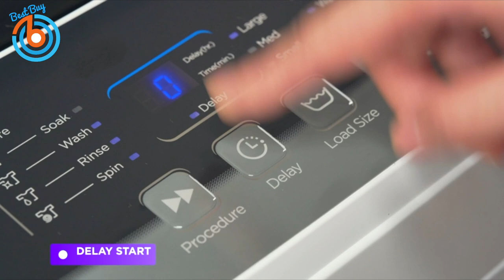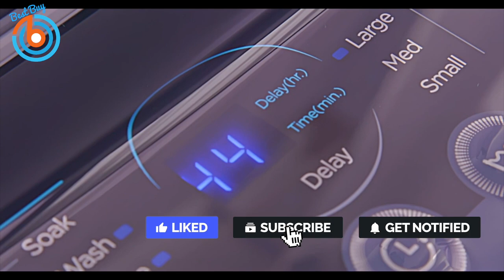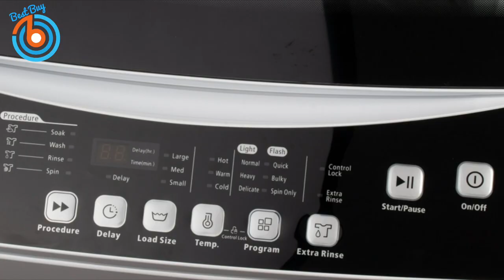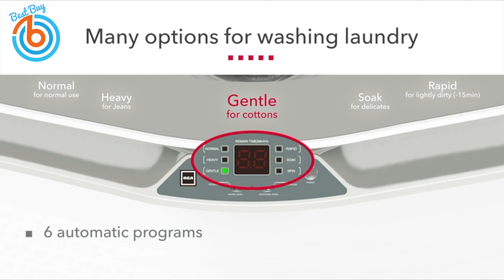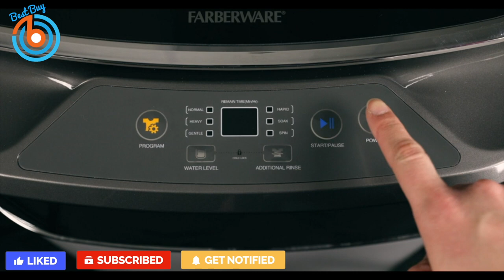5 Best Portable Cloth/Laundry Washing Machines for Small Space/Apartment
👉 COMFEE’ 1.6 Cu.ft Portable Washing Machine

👉 RCA RPW302 Portable Washing Machine

► Portable Power Station ...
► SlimQ 100W USB C Charger ...
► ANYCUBIC Vyper 3D Printer ...
► OFIYAA Portable Monitor for Laptop ...
► Echelon Stride Treadmill ...
► RCA Portable Washing Machine ...
► Vortex Optics Viper HD Roof Prism Binoculars ...
► Withings Steel HR Sport ...
► RAUBAY Collapsible Green Screen Backdrop ...
► eufy Security Smart Lock Touch ...
► Polk Audio Signa S2 Ultra-Slim TV Sound Bar ...
► Ring Always Home Cam ...
► GVM RGB Video Lights with APP Control ...
► Maytronics Dolphin S400 Robotic Pool Cleaner ...
► UMIDIGI BISON GT Phone ...
► LEMFO Watch Android ...
► Napoleon Alluravision Electric Fireplace ...
► iFlight Nazgul Evoque F5 Digital FPV Quadcopter ...
► Luma Comfort Ice Cube Maker Machine ...
► UGREEN USB C Hub ...
► Linxup GPS Car Tracker ...
► Mount-It! MI-4110 Full Motion TV Wall Mount ...
► Anker PowerCore III, Wireless Portable Charger ...
► American Standard Grayson Kitchen Faucet ...
► Alienware Graphics Amplifier ...
► Olight M2R Pro Tactical Flashlight ...
► OPPO Smart Watch ...
► Matrix Fitness TF30 Treadmill with Xir Console ...
► VAVA Chroma Triple Laser 4K Ultra Short Throw Projector ...
► ROCCAT Syn Pro Air Wireless PC Gaming Headset ...
► Kensington SD1600P ...
► Samsung Jetbot Robot Mop ...
► CyberpowerPC Gamer Xtreme Case ...

► Timeline
0:00 Introduction
0:08 Helohome Portable Washing Machine
0:52 COMFEE’ 1.6 Cu.ft Portable Washing Machine
1:54 BLACK+DECKER BPWM16W Portable Washer
2:22 RCA RPW302 Portable Washing Machine
4:30 Farberware Portable Washing Machine